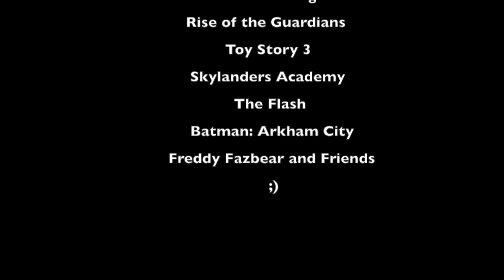Defeats of My Favorite Pure Evil Villains (200 Subscriber Special)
Villain Quotes:
"Harry Potter. the Boy who Lived. come to die."- Lord Voldemort
"And he shall smite the wicked and plunge them into the fiery pit!"- Claude Frollo
"Now, my dark purpose will be fulfilled, and the last of the Romanoffs will die!"- Rasputin
"Oh, I'm real. Real enough to defeat you! And I did it without your precious gifts, your oh-so-special powers."- Syndrome
"This party never stops! Time is dead and meaning has no meaning! Existence is upside-down and I reign supreme! Welcome, one and all, to Wierdmageddon!"- Bill Cipher
"Let's play!"- Peter Pan
"I always come back!"- Springtrap
"Did you miss me? I missed you, very much. I've been waiting a long time to see you again."- Darkiplier
"Everything is proceeding as I have foreseen."- Darth Sidious
"Long live the king."- Scar
"I'd say sweet dreams, but there aren't any left."- Pitch Black
"Where's your kid now, Sheriff?"- Lots-O-Huggin-Bear
"They call me... the Light Eater."- Strykore
"Just so we're clear, after I kill you, I'm going to kill them! Then, I'm going to kill your father! I always win, Flash!"- The Reverse-Flash
"Welcome to the madhouse, Batman! I set a trap, and you sprang it gloriously! Now, let's get this party started!"- The Joker
"Look into my eyes. I want to see you die."- Nightmare Freddy